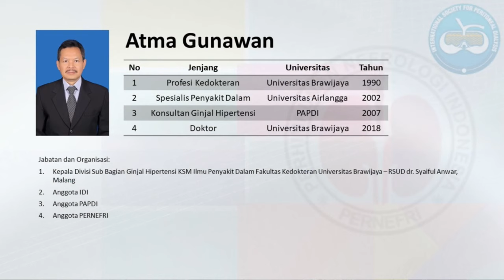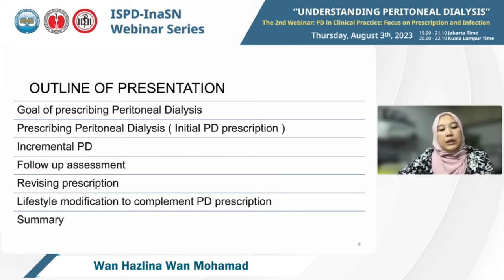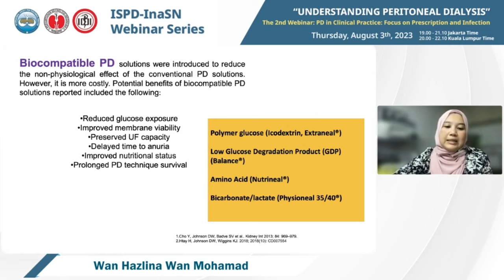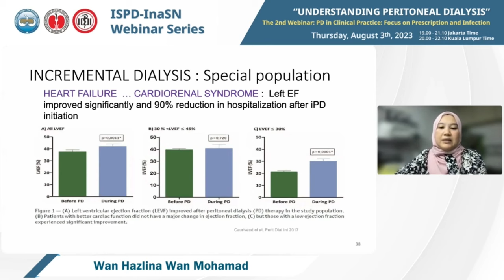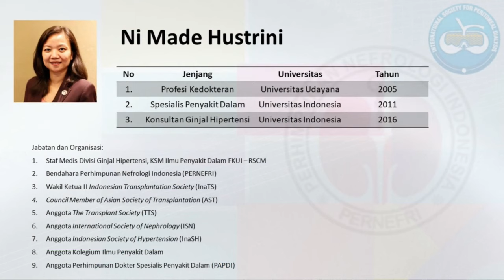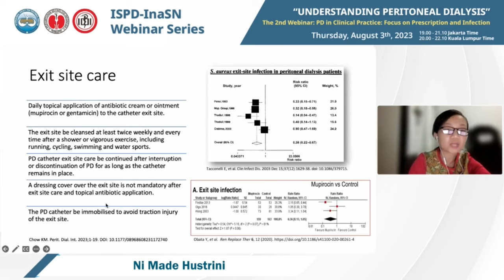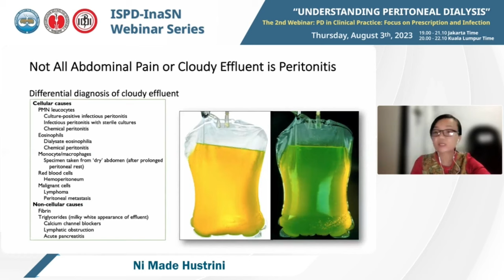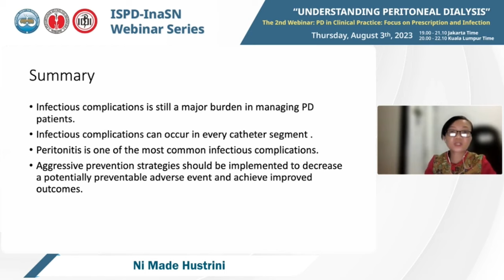Peritoneal Dialysis in Indonesia (2023-II): Focus on Clinical practice: prescription & infection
This webinar is a joint initiative of the ISPD and the Indonesian Society of Nephrology (PERNEFRI), with the support of the Malaysian Society of Nephrology. This is the second video of a series of three.